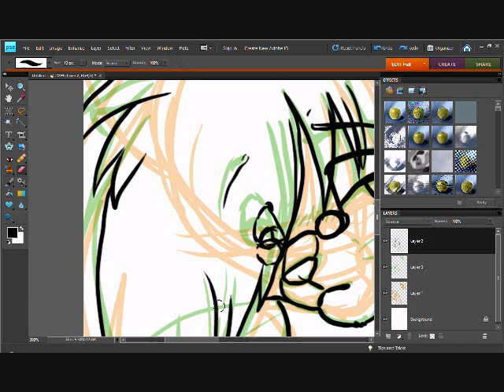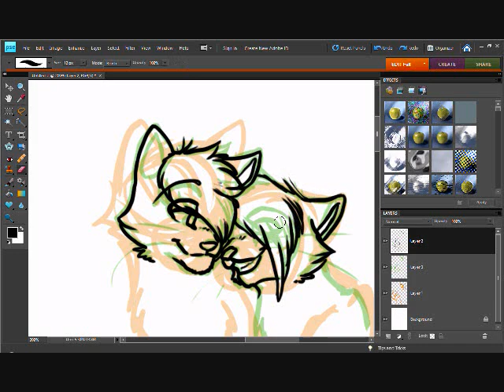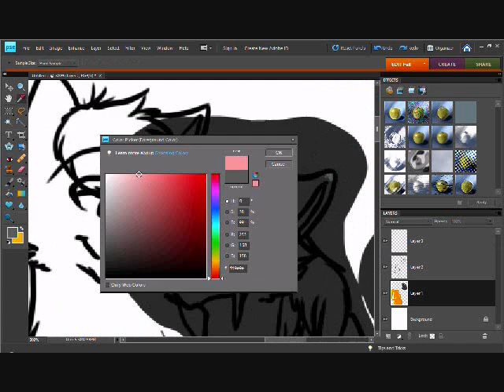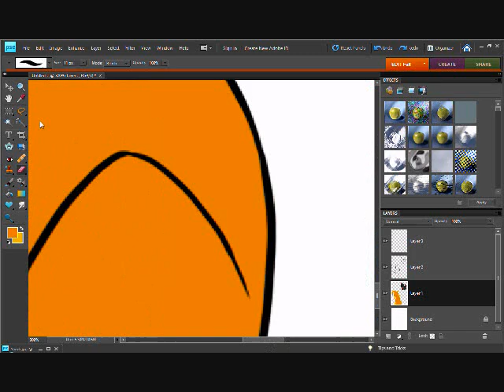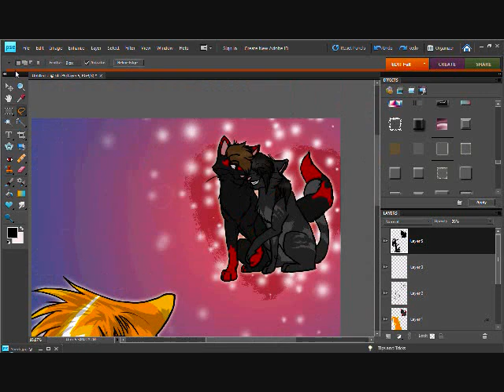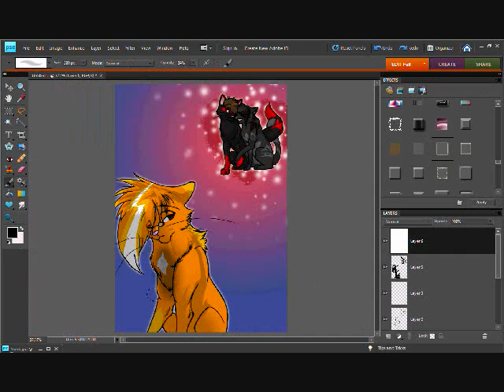I'm just a crosshair :: speedpaint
i like this guy that i know well. but he has a girlfriend. i hope he sees this, but i dont want him to feel bad, because im just in a sad mood. i bet he wont see it. Because im just a crosshair.